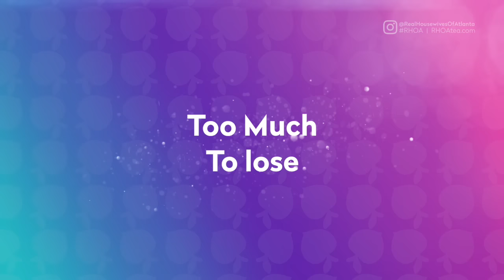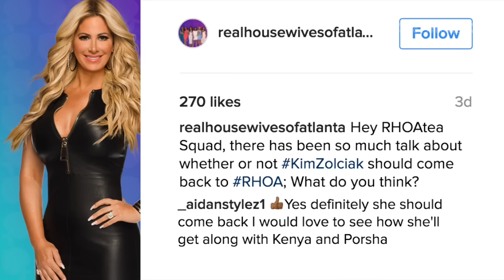7 Reasons Why Kim Zolciak Should Not Come Back To RHOA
When Nene Leakes announced that she wouldn't be filming at all for The Real Housewives Atlanta  Season 9 we weren't really all that surprised. But when she spilled the tea about Kim Zolciak planning to make a comeback to the show, she left all of us feeling some type of way.

Spin-Off Success
While there are dozens of reason why we Kim should stay away, we’ll start with the most obvious. Kim Zociak has been the star of her very own Spinoff series, ‘Don't Be Tardy” ever since she left the show abruptly in 2012. Just last year, Bravo announced that “Don’t Be Tardy…” earned 1.7 million total viewers, which made it the highest-rated season premiere in the history of the series among all key demos.
Who would give up a Drama-free show that is fairly successful for one that could potentially break up your happy home?

Too Much To Lose
With that said, Kim Zolciak has it made. She gets to chase raccoons out of her garage and film a show about her daughter’s experience dating and graduating high school and collect a huge check. While the checks for a short form 30 minute series, probably do not compare to the ones she gets from the hour-long hit series The Real Housewives of Atlanta, she certainly is winning. Just think about it, last season alone there was another physical altercation, the frenemies showdown of the century and the ladies shot below the waist when they raised concerns bout Chris’s Sexuality that was essentially an attack on Kim Fields and Her Marriage.

Is She The Same Girl?
It’s no secret that one of the reason why the Kandi Burruss and the girls had reached their boing point with Kim Zolciak is that she just changed too much. Instead of being down for whatever and loving to be in the center of the drama, Kim turned into a logical, laid back, super mom that was truly above all the drama. The worst part was that she made excuses to never hang with the girls and missed all of the epic girls trips.

It Didn't Workout So Well For Nene Leakes?
Now, while Nene Leakes is undoubtedly the queen of the housewives, she attempted to do something that had never been done before in Atlanta. She planned an epic comeback that wasn't really epic at all. Instead of stirring the pot and being the center of huge drama, Nene Leakes had cleaned up her act and looked to fix her broken relationships with ladies like Kandi Burruss, Sheree Whitfield, and even Kenya Moore. To the fans her newfound “friend of the show” styled comeback proved to be rather lackluster and didn't make a significant difference in the ratings; That was Bravo’s main goal.

Kim & No Nene?
Speaking of Nene Leakes, she has made it very clear that she is NOT interested in being apart of Season 9. I’ll be first to say, after seasons with misfits like Demetria McKinney & Claudia Jordan joining the show, fans could use some moments that take us “Back to the good old days.” I’m not too sure if Kim alone would give us exactly what we need.

She Is Not The Viewers Choice.
It may sound like were being extremely hard on Kim, But when rumors started about Kim Zolciak making a comeback, we were originally very excited. But it didn't take long before we started thinking about what it would actually look like. We took to social to see how the viewers felt and while some were rather excited, ultimately they agreed that RHOA will be just fine without this blast from the past.

The Real Housewives of Atlanta will be premiering later this November, you’ll have to tune in with us to see which rumors hold true and which of our favorite ladies are ready to bring the drama.

Are you excited about what’s to come of the new season of The Real Housewives of Atlanta?